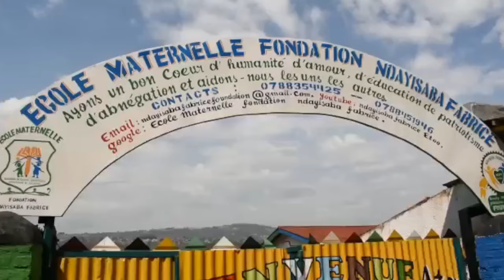ABAKINYI 11 B'ABANYARWANDA MPUZAMAHANGA BAKINA MURI ARSENAL,MAN U,MILLAN AC,LYON BATARAGANIRIZWA